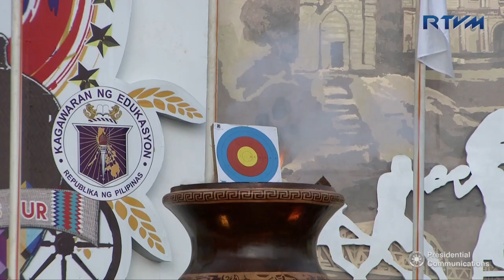Palarong Pambansa 2018 Opening Ceremony 4/15/18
Elpidio Quirino Stadium, Bantay, Ilocos Sur

President Rodrigo Roa Duterte lauded the delegates of the Palarong Pambansa 2018 as he officially declared the opening of the annual sports event at the Elpidio Quirino Stadium in Bantay, Ilocos Sur.

“To the student athletes who have flown all the way from their provinces to compete and represent their respective schools and regions, congratulations.  The fact that you are here with us today is enough proof of your determination and excellence in your chosen sports, and that makes all of you winners and champions already,” President Duterte said during the opening ceremony.

The President added that the Palarong Pambansa serves as a training ground for the future leaders and national builders whose values and principles are founded on perseverance, discipline, teamwork, integrity, and love of country.

He also thanked the local government of Ilocos Sur for hosting the event for the third time, and hailed this year’s Palarong Pambansa a success.  According to him, the event served as an opportunity to promote the culture and history of Ilocos Sur as it celebrates its bicentennial anniversary this year.

Carrying the theme, ‘Championing the Spirit of Young Filipino Athletes,’ the annual event convened the student athletes accompanied by their mentors from 17 regions across the country, to compete in various sports.  It seeks to further promote camaraderie and sportsmanship among the delegates, officials, and organizers through physical education and school sports.

During the opening ceremony, President Duterte witnessed the hoisting of the Palarong Pambansa banner administered by Philippine Sports Commissioner Ramon Fernandez, Department of Education (DepEd) Undersecretary for Administration Alain Del Pascua, Assistant Secretary for Regional Operations and Procurement Revsee Escobedo, Department of the Interior and Local Government (DILG) Assistant Secretary for Mindanao Affairs and Special Concerns Marjorie Jalosjos, and Ilocos Sur Vice Governor Jeremias Singson.  Meanwhile, the DepEd Regional Directors and Regional Sports Officers facilitated the hoisting of regional delegation banners followed by the lighting of the friendship cauldron led by Luis Gabriel Moreno, a gold medalist in the archery mixed team event in the Youth Olympic Games.

As host of the Palarong Pambansa 2018, the local government officials of Ilocos Sur set the Quirino Stadium as the main sports complex with its 40 playing venues where the various sports will be held, while 32 schools from the province served as the billeting areas for all the regional delegations and technical officials.  A total of 1,311 medals will be awarded to the winners of regular sports, 24 medals for demonstration sports, and 264 medals for special games.

During the opening ceremony, the President was accompanied by Executive Secretary Salvador Medialdea and Special Assistant to the President Christopher ‘Bong’ Go.  DepEd Secretary Leonor Briones, Philippine Sports Commissioner Ramon Fernandez, Ilocos Norte Governor Imee Marcos, and other local government officials of Ilocos Sur received the President.